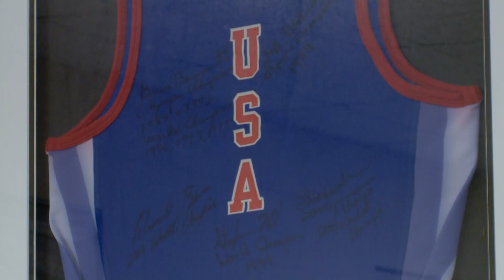Ties that bind Olympic wrestling to New Orleans